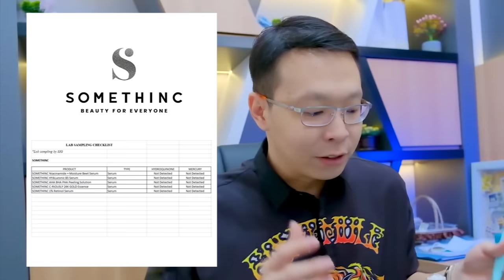REVIEW 5 SKINCARE AMAN! SUDAH BPOM! WADUH TERNYATA...!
5 Skincare AMAN Update ini berdasarkan hasil Lab September 2020.

Wah ini sih bener-bener AMAN, 5 Skincare merk baru dan lama ini saya Review!
apalagi merk-merk ini sudah BPOM semua, bagaimana nih hasilnya?
0:00 Intro
1:02 Pesan-pesan Bintang
2:02 Skincare-1
4:37 Skincare-2
6:48 Skincare-3
8:47 Skincare-4
10:44 Skincare-5
12:14 Ada yang lebih penting dari pada skincare AMAN!
13:25 Skincare untuk Remaja?

== Athena Palembang:
- Klinik Kecantikan Athena Sudirman,
Jalan Jenderal Sudirman No. Kelurahan 20 Ilir D III, Kecamatan Ilir Timur Kota Palembang Provinsi Sumatera Selatan

Klinik Kecantikan Athena Kenten
- Jl. MP. Mangkunegara, 8 Ilir, Ilir Tim. II, Kota Palembang, Sumatera Selatan 30961

== Athena Medan :
Klinik Kecantikan Athena Medan, Jalan Mangkubumi No. 12A LK V Kelurahan Aur
Kecamatan Medan Maimun Provinsi Sumatera Utara

== Athena Gading-Serpong:
- Jl. Raya Gading Serpong Blok AA3 No. 56, Tanggerang

== Athena Jakarta Selatan:
- Jl. Sultan Iskandar Muda No.8C, RT.2/RW.2, Kby. Lama Utara, Kec. Kby. Lama, Kota Jakarta Selatan, Daerah Khusus Ibukota Jakarta 12240

== Athena Surabaya
Jalan Doktor Wahidin No.3, RT.001/RW.13, DR. Soetomo, Kec. Tegalsari, Kota SBY, Jawa Timur 60264

== Athena Lampung
Jl. Jend. Ahmad Yani no. 56 DEF, Tj. Karang Pusat

== Athena Makassar
Jl. AP Pettarani Ruko Sardonyx no. 3, Panakkukang

== Athena Bandung
Jl. Kb. Jukut No.7, Babakan Ciamis, Kec. Sumur Bandung, Kota Bandung, Jawa Barat 40117